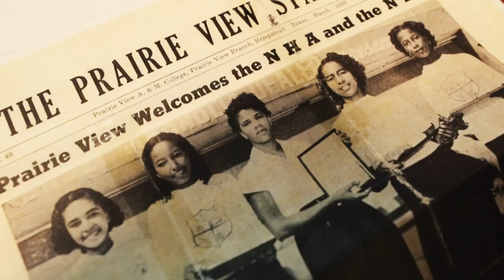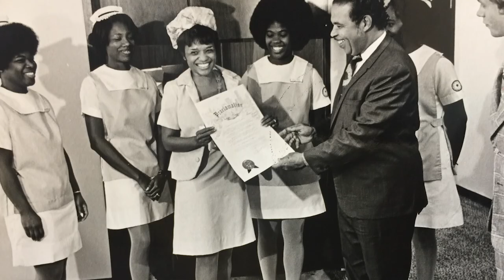100 Years of Excellence: College of Nursing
Prairie View A&M University College of Nursing continues to stand out as a fervent exemplar in educating professional nurses for now and the future. This year, the college celebrates 100 years of making a difference in defining and actualizing a positive experience for many fine women and men who choose nursing as their career.  We wanted to highlight this achievement with a mini-doc.